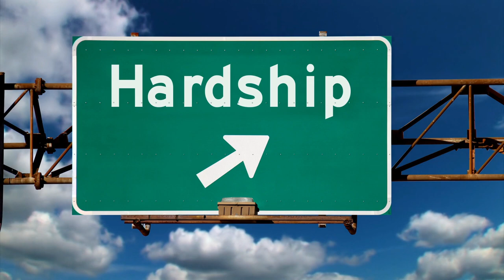The Hidden Symphony: Numbers as a Reflection of Life